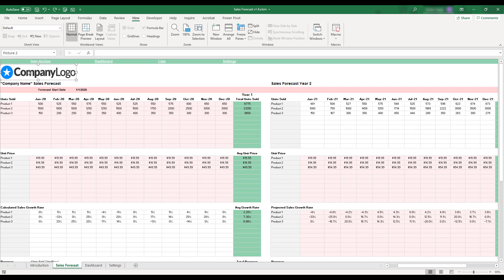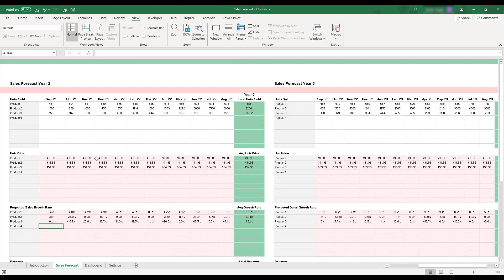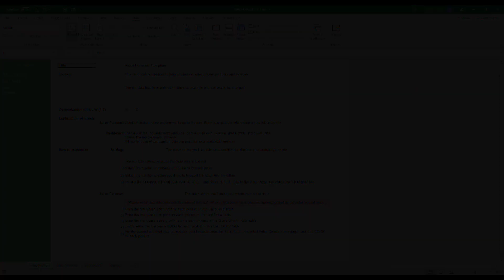Sales Forecasting Excel Template Step-by-Step Video Tutorial by Simple Sheets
It all comes down to sales! This template makes it easy to project and forecast sales for future time periods.

Want to download this and other amazing Excel templates? Click below!

Project Management 📰
Marketing 📊
Supply Chain and Operations 🚚
Small Business 🦾
Human Resources 👨🏾‍🤝‍👨🏼
Data Analysis 👨‍🔬
Accounting 🧐
Finance 💵

🦄 Customizable
🧨 Dynamic
🎨 Designed
🏭 Formatted
👩‍🏫 Instructions and Videos
📈 Reporting Visuals

🔎 Lookups
🔨 Functions
🧪 Formulas
📊 Charts and Graphs
🔢 Dashboards